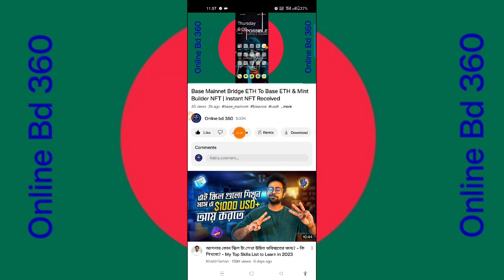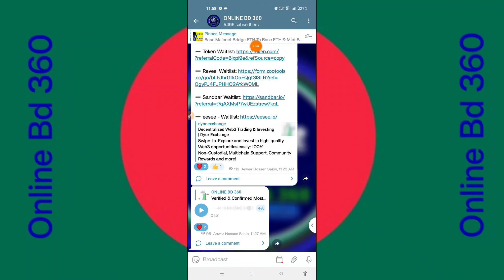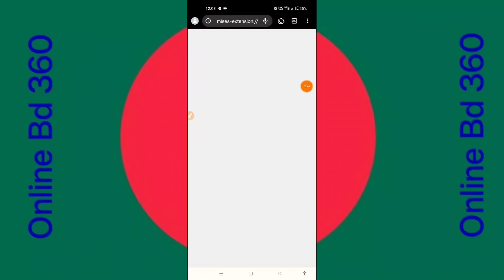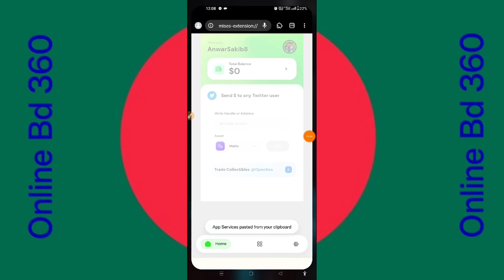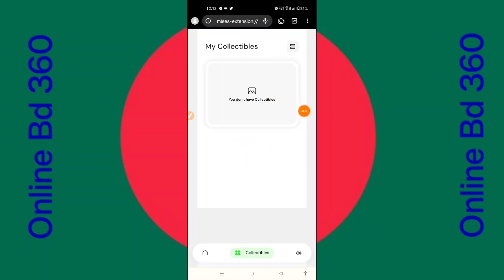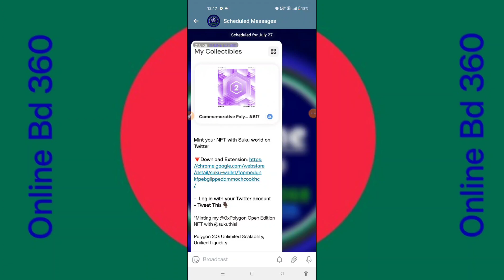Mint Polygon 2.0 NFT Instant Sell | Polygon 2.0 With Suku Wallet | Opensea Market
Don't Miss Any Update Join Our Telegram Channel Must

online income
 online earning
 part time job? part time income?l
online job
 money online
 taka income? money income app
 freshers jobs? how to get job
 excellent income
 freelance
 freelance for beginners
 freelance jobs

 earning apps satoshi Core
 satoshi news

 অনলাইন ইনকাম
 মোবাইল দিয়ে কিভাবে অনলাইনে টাকা ইনকাম করা যায়
 অনলাইন ইনকাম